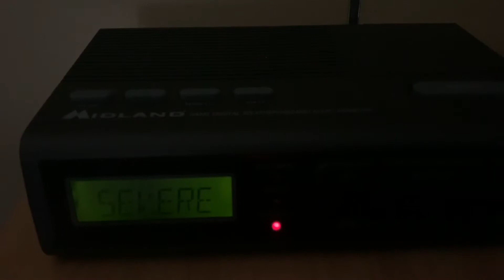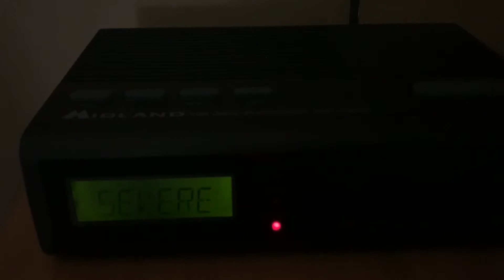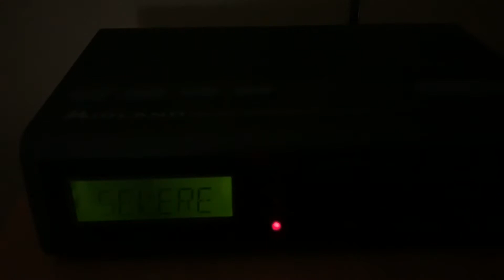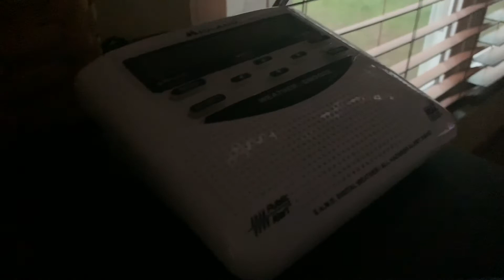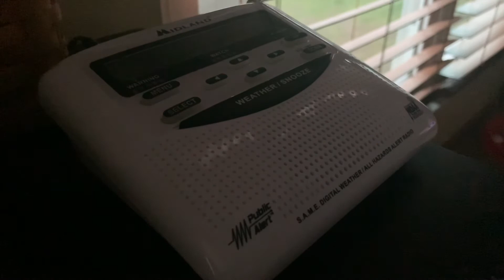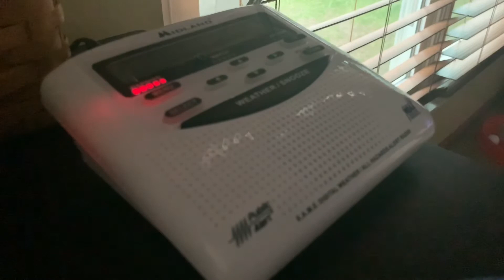KIG86 During Severe Weather (3/28/20)